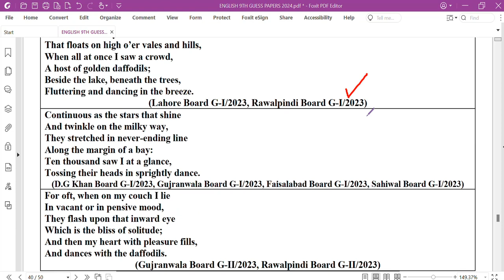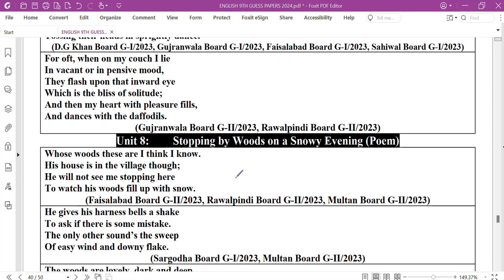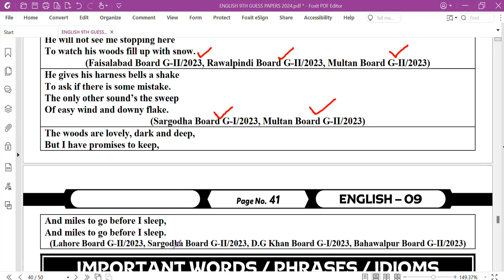Class 9th Guess paper 2024 English Objective Part |Important Stanzas for Poems of 9th class English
In this video, you will learn about the important Translate into English, Important Stanzas for Poems of English from class 9th. This video will cover all of the important questions from the lesson and exercise from the Book of English of class 9th.
9th class guess paper and pairing scheme 2024 is revised for all Punjab boards such as BISE Lahore Gujranwala Bahawalpur Faisalabad Sargodha Rawalpindi DG khan Sahiwal Boards included in Punjab board.

9th class ENGLISH guesspaper2024
9th ENGLISH guesspaper2024#Class9thENGLISH 2024
ENGLISH important questions if class 10, 10 class ENGLISH questions, most important 9th class ENGLISH MCQs
 ENGLISH important questions 9th class 2024
 ENGLISH model paper 2024 class 9th
 ENGLISH guess paper 9th class 2024
 9th class ENGLISH guess paper 2024
 ENGLISH important model paper 2024 for 9th class
 guess paper ENGLISH  9th class 2024
 9th class ENGLISH guess paper 2024
 9th ENGLISH guess paper 2024
 10 class ENGLISH model paper 2024
 9th class ENGLISH guess
 ENGLISH class 9 model paper 2024
 ENGLISH  9th class model paper 2024
 9th class ENGLISH guess paper 2024
 9th class ENGLISH important questions 2024